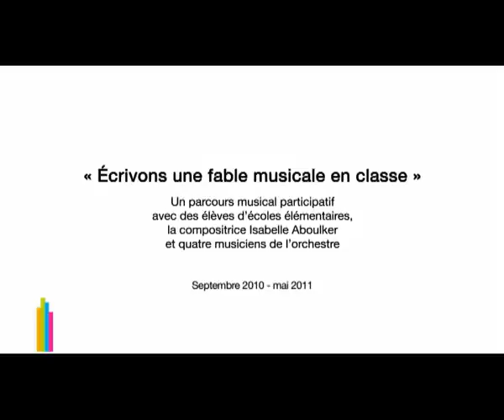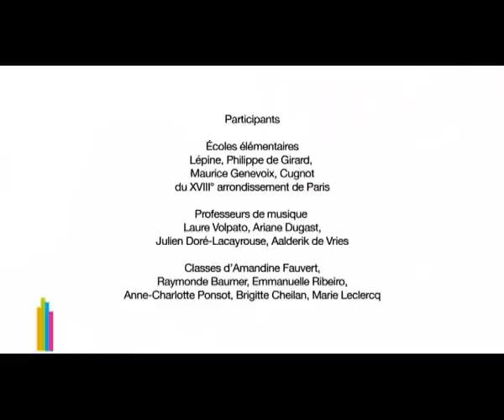Écrivons une fable musicale en classe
En images, la genèse du projet participatif pour jeune public réalisé de juillet 2010 à mai 2011 : l'écriture de fables par des classes du 18e arrondissement de Paris, mises en musique par la compositrice Isabelle Aboulker.

Sa représentation finale par les élèves a eu lieu au Centquatre (Paris), le 12 mai 2011.